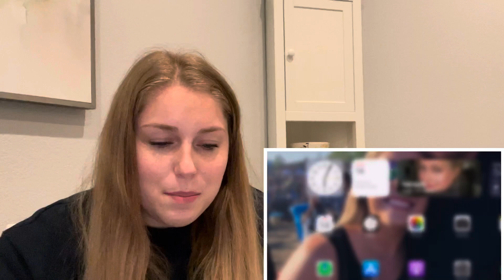First Time Reaction to “Blood, Sweat and Tears” by BTS! FINALLY!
It’s finally here!!! I hope you guys enjoyed the reaction and analysis of the video! I’m excited to really learn what it’s all about!!